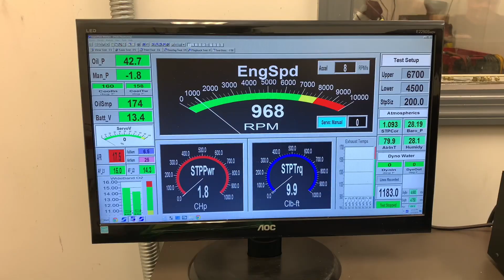Glenn Gilstrap 632 Skip White Performance